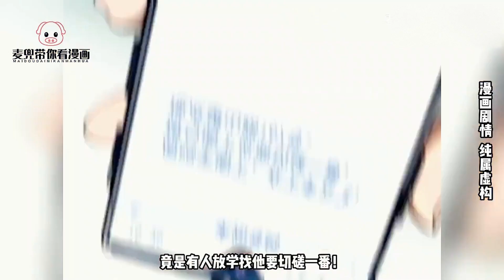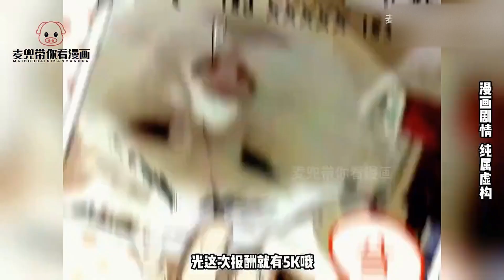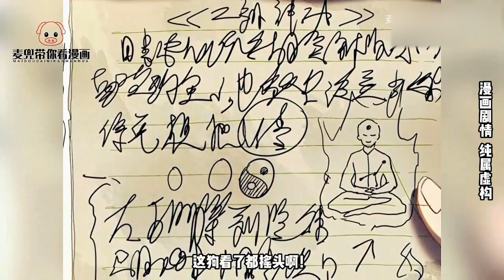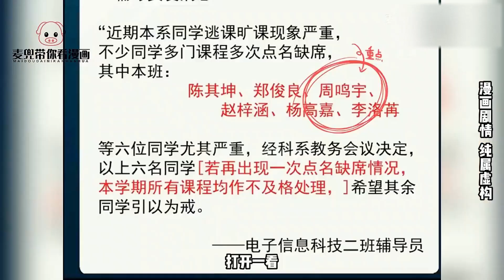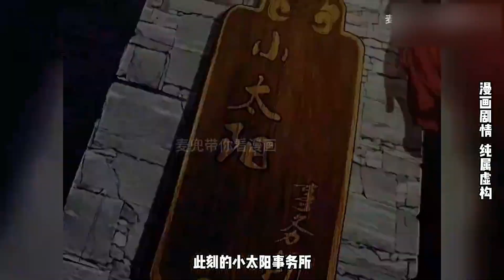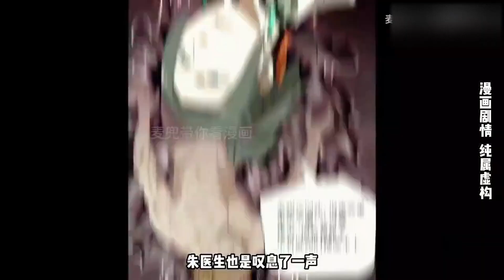少年本是個普通的大學生，誰知天狗之力竟降臨在他的身上，從此武林開始了數百年的浩劫！